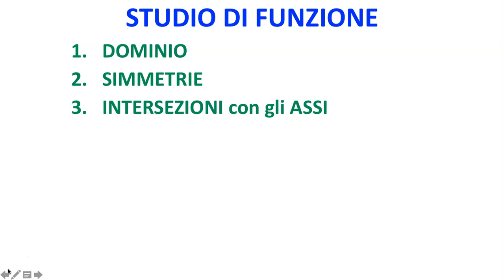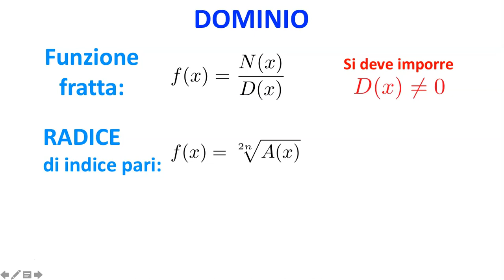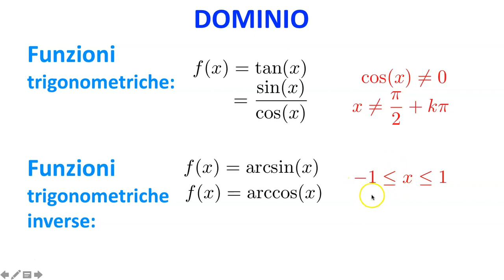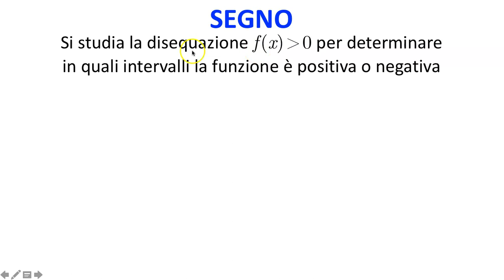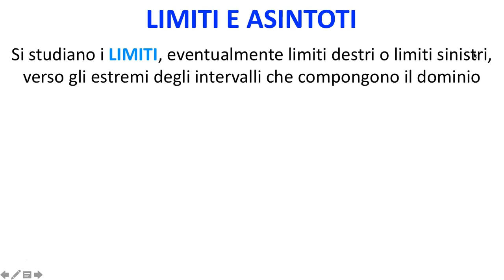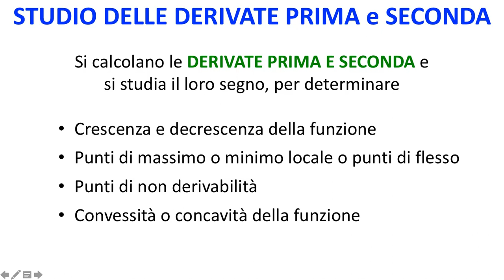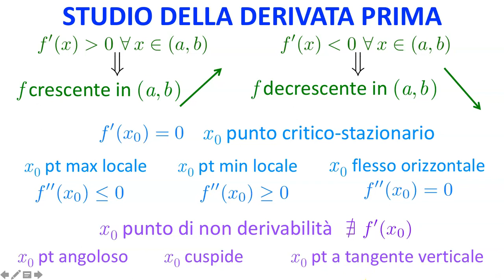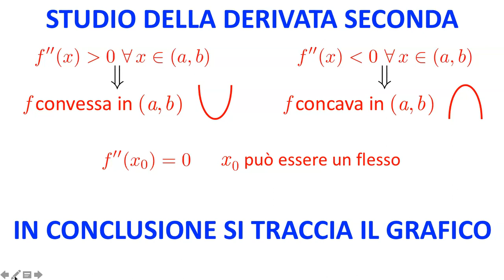Come fare uno studio di funzione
Come fare uno studio di funzione: spiegazione di tutti i passaggi da svolgere per fare uno studio di funzione, in particolare dominio, simmetrie, intersezione con gli assi, segno, limiti, asintoti, derivata prima, punti di massimo minimo flesso, derivata seconda.